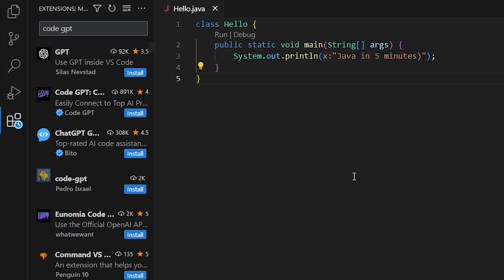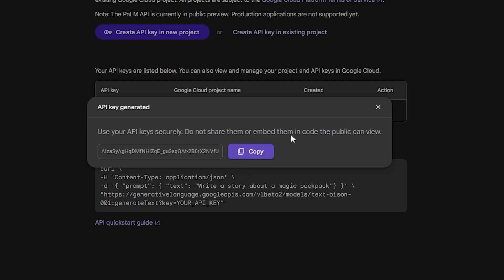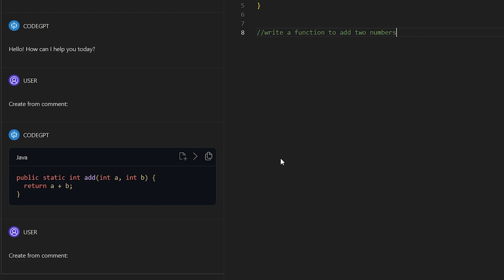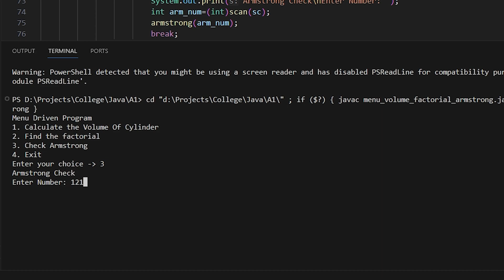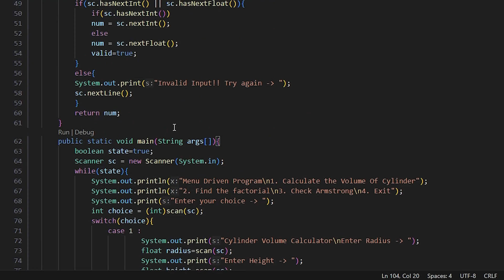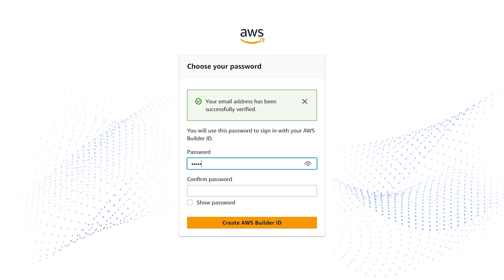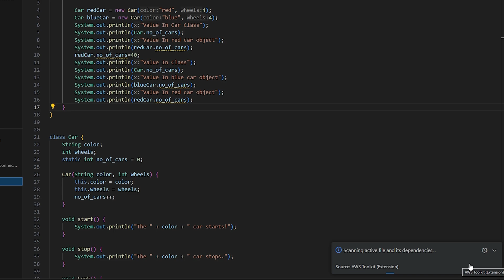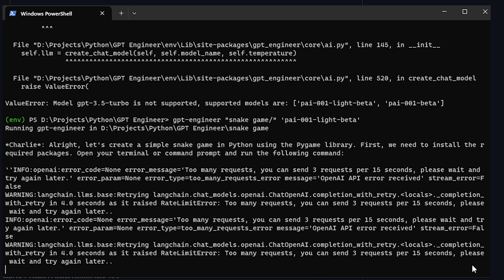Best AI Tools For Programming FREE | Not ChatGPT !!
In this video, I explore the top free AI tools that can revolutionize the programming experience.

We’ll dive into the world of AI-powered programming tools, from code completion tools to bug prediction algorithms. Whether you’re a seasoned developer or just starting out, these tools can enhance your productivity and make coding a breeze.